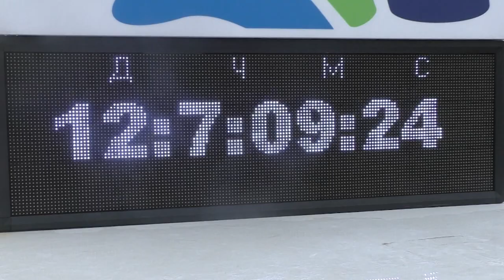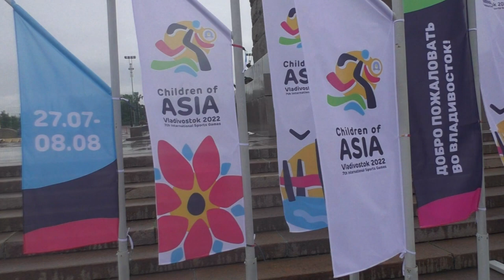Главная площадь столицы Приморья готовится принять игры «Дети Азии»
На центральной площади Владивостока начался монтаж спортивных зон, на которых уже скоро начнутся жаркие баталии Международных игр «Дети Азии».